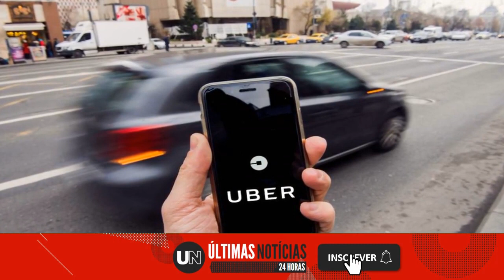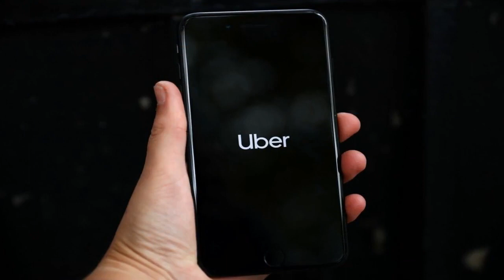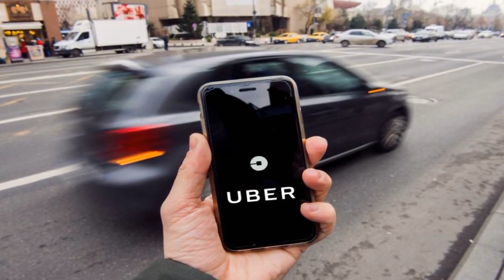Turma do TST forma maioria reconhecendo vínculo empregatício entre Uber e motoristas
Dois dos três ministros da turma votaram a favor, mas o julgamento foi suspenso por pedido de vista. Aplicativo de transporte diz que votos representam "entendimento isolado".

Acessado em: 15 de dezembro de 2021 às 19:56